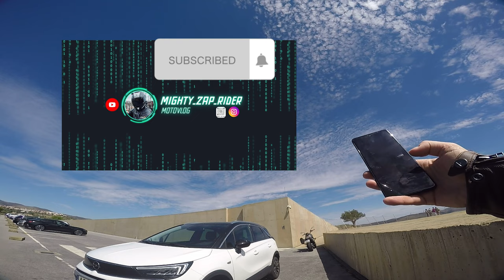Benelli Leoncino Trail - Vila Nova de Foz Côa 🇵🇹 / MOTOVLOG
Trajeto: Alfândega da Fé - Vila Nova de Foz Côa✅️

Sidebag / Shad
Tank Bag /Tripmachine

// MOTOVLOGGING GEAR
○  GoPro Hero 4 :)
○  DJI Neo

// MOTO GEAR & APPAREL

○ Cardo Systems - , Freecom 2X
○ Shark spartan Carbon
○ Shard Dark Smoke Shield

My Garage:
Benelli Leoncino Trail 2024
Lambretta V125 Special 2019
CFMOTO 450 MT 2024

Thank you for supporting the channel so I can continue to bring you along on our adventures. =)